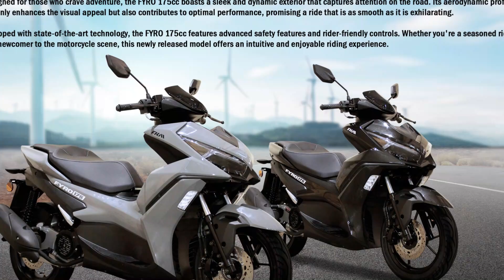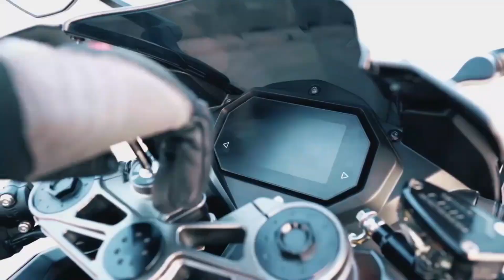Aerox kini Pakai Cakram Belakang !! Mesin 175cc !! Awas Motor Bajakan !!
Motor ini,memiliki tampilan yang sangat keren,namun sayang sepertinya gak sesuai ekspektasi !!